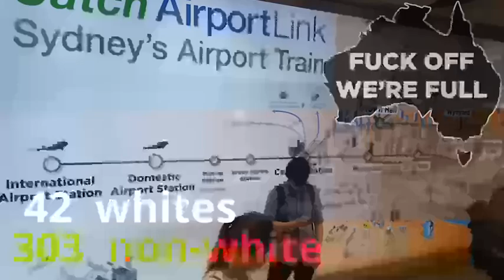why is less white good? why import non white into white kingdom?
thorium atomic and forth net utility by chuck moore
ITS REALLY SIMPLE JUST BUILD FREE ROOMS LARGE SPACE CHEAP A DURIBLE AND LOW MAINT END CORPS BANK LANDLORD HAVE WHITE KING AND BOOT JEW N WOG
FREE 900 ROOMS PER PERSON AND DEPORT MINORITIES AND JEWS = ALL RICH FREE MEDICAL AND FODO ALL HELP NO MANAGER LAWYER LANDLORD BANKERS ACCOUNTANT CLONE MGM GRAND MILLION TIMES AND END TRADE USE FORTH CPU+SOFTWARE BY CHUCK MOORE AND FLIBE-ENERGY.COM FOR UNLIMTIED ENERGY SAFELY AND USE IT TO MAKE HYDROGEN TANKS AND THEN TRUCKS CARS WITH STIRLING ENGINE BURNING HYDROGEN BOOOM!!! BABY PERMIT OF COURSE AND NO ANTI WHITE TALK OR MEDIA
thetrove.is/Books/
thetrove.is/Books/Palladium%20Fantasy%20%28palladium%29/1st%20edition/
thetrove.is/Books/Palladium%20System%20%28megaversal%29/
colorforth.github.io/
9p.io/plan9/
w